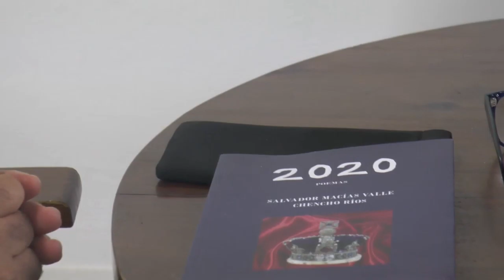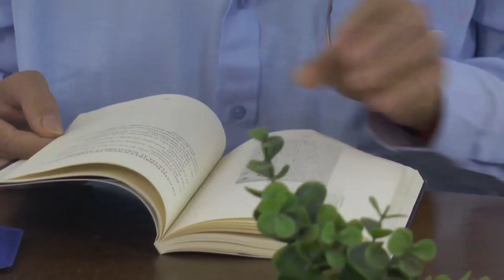NOTICIAS SIERRA DE CÁDIZ (ESPECIAL CORONAVIRUS) - 18/06/2021 // BLQ. 3